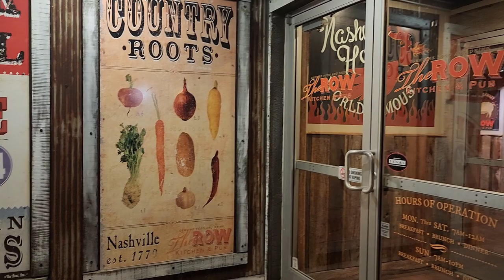The Row in Nashville TN. Resturaunt Review series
The Row is a Live music venu, bar and resturaunt, that features American Southern food. This was during a week night and while the music venue was well occupied the resturaunt was at about 25% capacity. The service was great and helpful in making our selections.

What we ordered:
Spoon Fries - Fries, pork BBQ, slaw, bacon queso, BBQ sauce

Beer - Monday Night Brewing - Mr. Robot, berry lemon sour

Row Burger - Peppadew pimento, row sauce, fried green tomato, chow chow

Chicken Fried Chicken - vidalia biscut stuffing, spicy onion straws, smashed potatos, country gravy

Located at 110 Lyle Ave, Nashville, TN 37203 between West End and Broadway. We reccomend this location for a very good dining experiance, with live music.